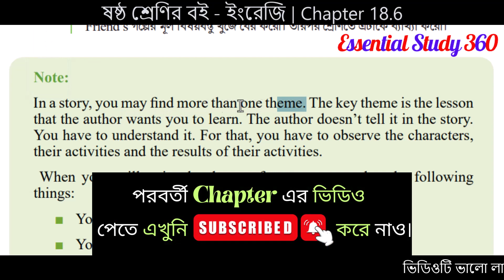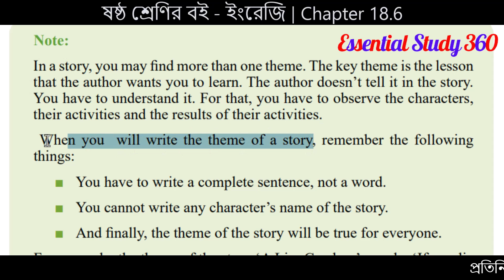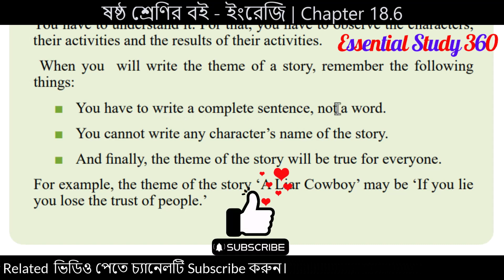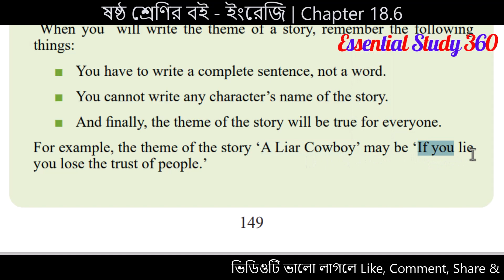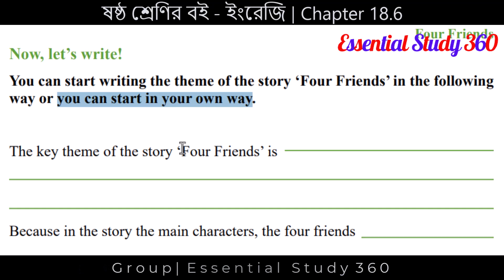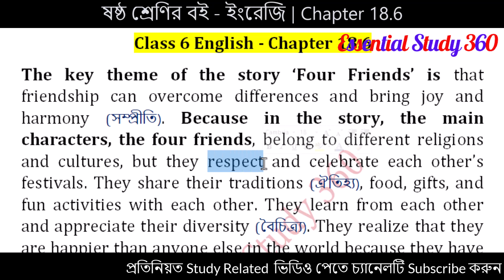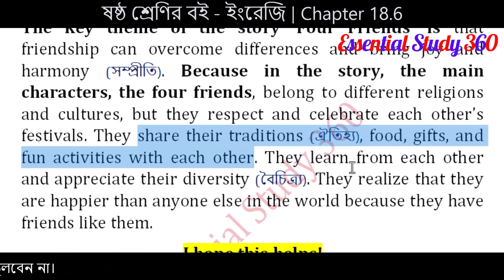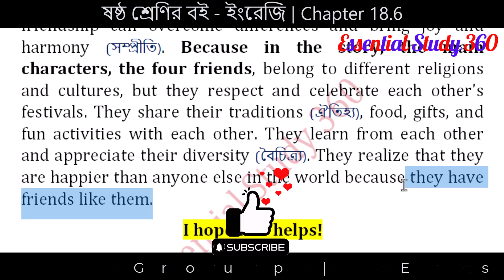Class 6 English - Chapter 18.6 | Four Friends | Major Theme | Class Six English Page 149/150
Welcome to Essential Study 360! In this educational video, we will be discussing Class 6 English - Chapter 18.6 titled "Four Friends". Join us as we delve into the major theme of this chapter and explore its significance. Make sure to have your Class Six English textbook handy, as we will be referring to Page 149/150. This video is a great resource for Class 6 students who want to deepen their understanding of the central theme in "Four Friends". Let's dive in and discover the major theme of this captivating chapter!

18.6 Can you remember the characteristics of a story? If needed open
page__, and have a look. One of the main characteristics of a story is
‘the theme of the story.’ Now, read the note in the following box and
find out the major theme of the story ‘Four Friends’. Then explain
it to the class.
তোমার পড়া গল্পের বৈশিষ্ট্যগুল�োর কথা মনে আছে। যদি প্রয়োজন হয় তাহলে পৃষ্ঠা নং খ�োল। গল্পের একটি প্রধান বৈশিষ্ট্য হচ্ছে গল্পের বিষয়বস্তু। নিচের Box থেকে Note টি পড়ো এবং Four Friend’s গল্পের মূল বিষয়বস্তু খুজে বের করো। তারপর শ্রেণিতে এটাকে ব্যাখ্যা করো।
Note:
In a story, you may find more than one theme. The key theme is the lesson
that the author wants you to learn. The author doesn’t tell it in the story.
You have to understand it. For that, you have to observe the characters,
their activities and the results of their activities.
When you will write the theme of a story, remember the following
things:
■ You have to write a complete sentence, not a word.
■ You cannot write any character’s name of the story.
■ And finally, the theme of the story will be true for everyone.
For example, the theme of the story ‘A Liar Cowboy’ may be ‘If you lie
you lose the trust of people.’
149
Now, let’s write!
You can start writing the theme of the story ‘Four Friends’ in the following
way or you can start in your own way.
The key theme of the story ‘Four Friends’ is.
Because in the story the main characters, the four friends.

CHAPTERS:
Intro 00:00
Class 6 English 18.6 Page 150 04:34
Conclusion 07:26